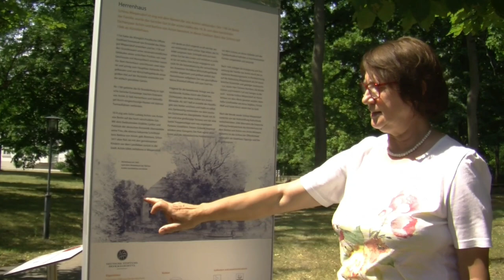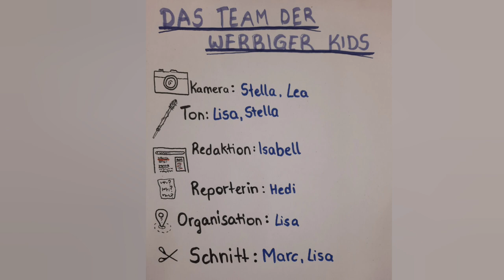Die Werbiger Kids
TalentCAMPus2022_Vor meiner Tür
Das Wiepersdorfer Schloss